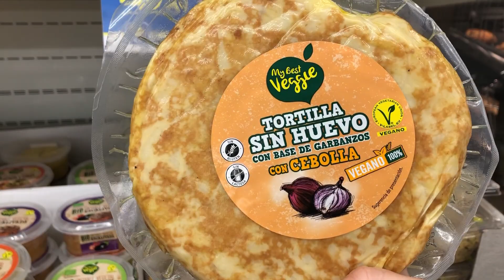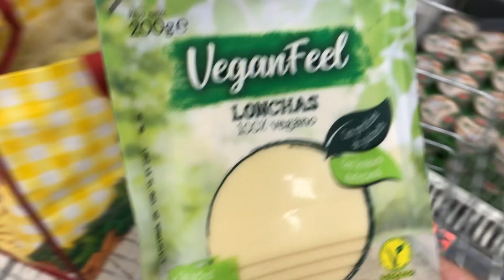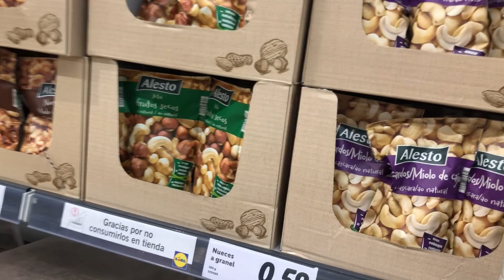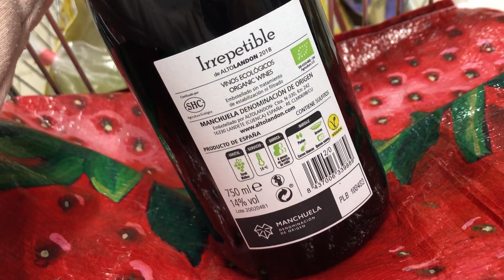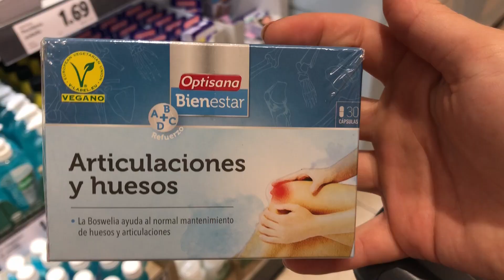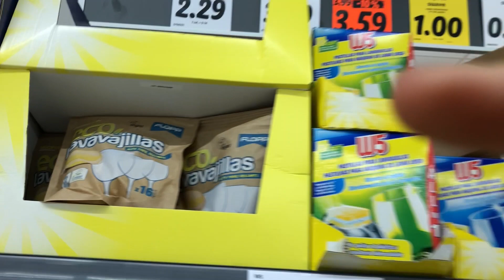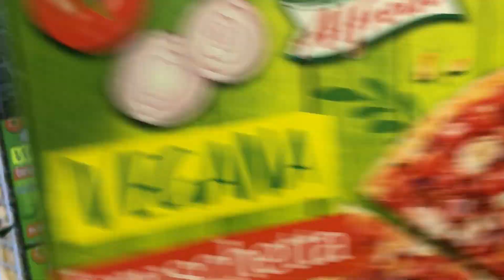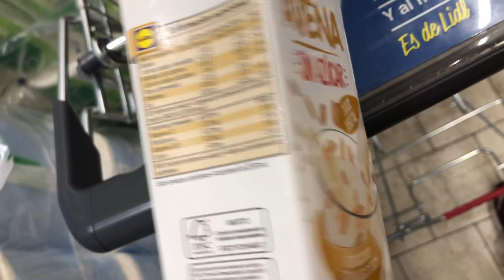COMPRA VEGANA EN LIDL | ¡COSMÉTICOS CIEN Y LAVAVAJILLAS VEGANO!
Holaaa! En esta ida a Lidl he encontrado una buena variedad de productos veganos que nunca había visto, incluidos cosméticos de su marca blanca así como lavavajillas. ¡Os lo enseño!